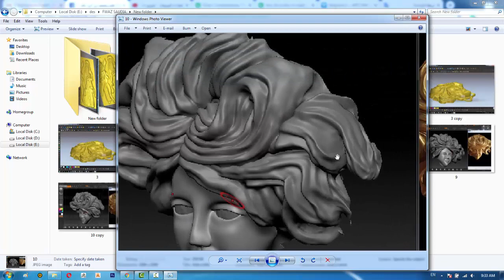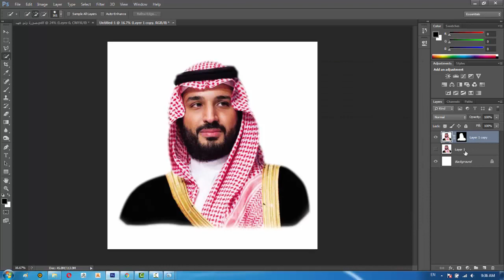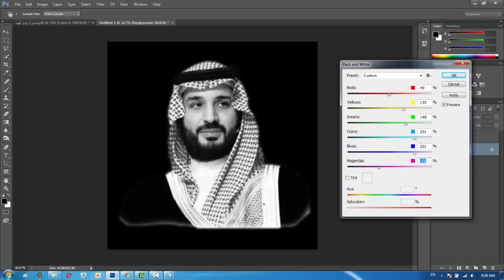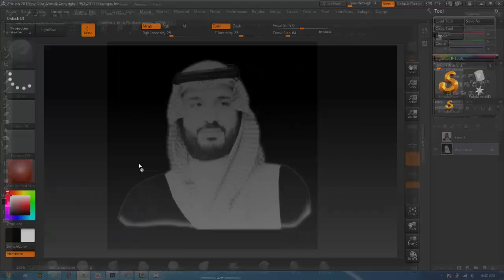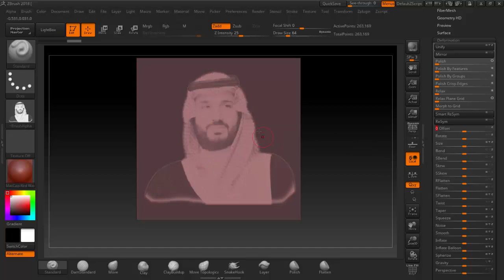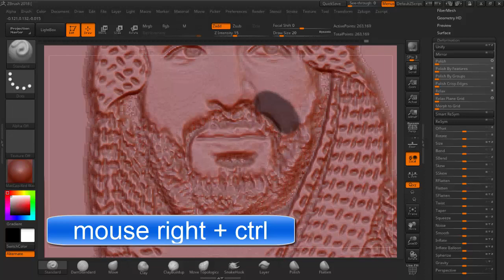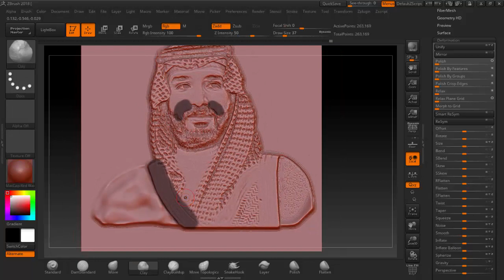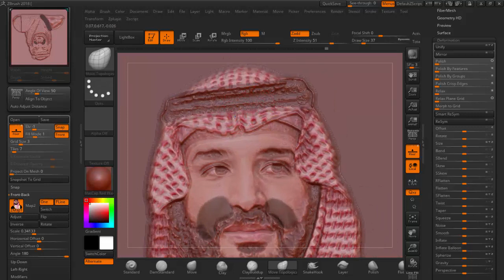تعليم زى برش و أفضل طريقه لتحويل الصور الى مجسمات زى برش+ ارت كام creat relief from image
وشغل زر التنبيهات (🔔) عشان يوصلك إشعار بأي فيديو جديد أول ما ينزل وتكون أول واحد يشوفه

أفضل طريقه لتحويل الصور الى مجسمات دورات زى برش + ارت كام مع مدرب الكرس_الاحترافي_الشامل الحاصل على الدبلومة الايطالية المعتمدة دوليا فى الميكانيكا و ال C.N.C من معهد السالزيان دون بوسكو (DON BOSCO) نتشرف بكم دائما .

👈للأسئلة و الاستفسارات او لطلب منتج على ماكينة الراوتر الخاصه بنا  واتس اب :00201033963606

الكرس_الاحترافي_الشامل نظام اون لاين مع الدعم الفنى المباشر و المتواصل فى كافة اعمال الروتر CNC Router
 يمكنكم التواصل عبر 👇👇

 C.N.C Router  ArtCam Professional with Romany Hanna The trainer with an internationally accredited Italian diploma in mechanics and  CNC from the Salesian Institute Don Bosco

ماكينة تقطيع الخشب
ماكينة النحت على الخشب
ماكينة النقش على الخشب
خشب مشغوال
فن النحت الرقمى